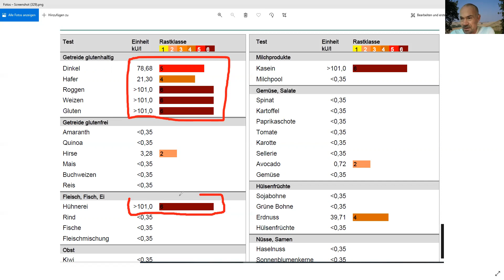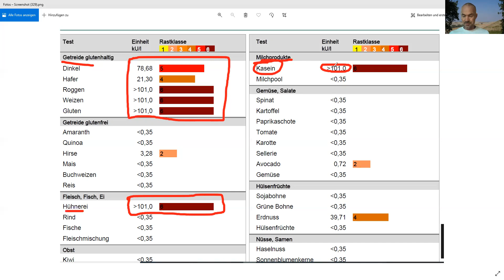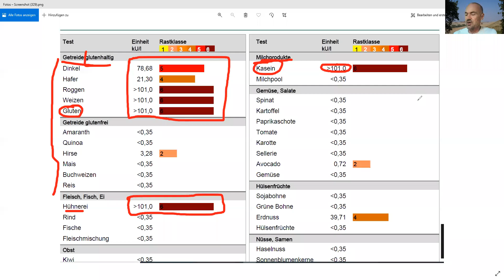Leaky Gut Syndrom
❤️ Nahrungsergänzungsmittel ❤️

❤️ Haushalt & Kosmetik ❤️

❤️ Gesundheitshelfer ❤️